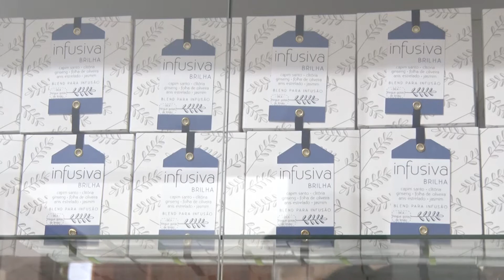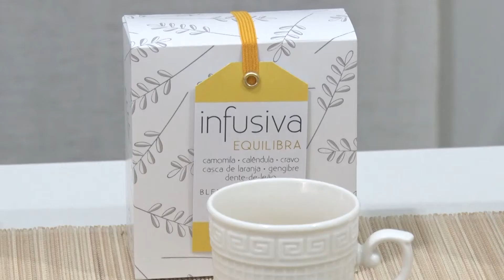TERAPIAS ALTERNATIVAS NA PANDEMIA - Juliana Zannini, sommelier de chás e terapeuta alquimista (Pt1)